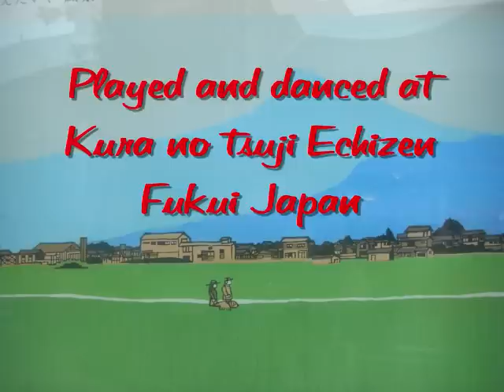Japanese Traditional Music-1 Katsuyama Sagichoh Bayashi 勝山 左義長囃子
Japanese Traditional Music-1
Katsuyama Sagichoh Bayashi Fukui　勝山　左義長囃子
Video was recorded in Kura no Tsuji Echizen Fukui Japan on Nov 1 2009